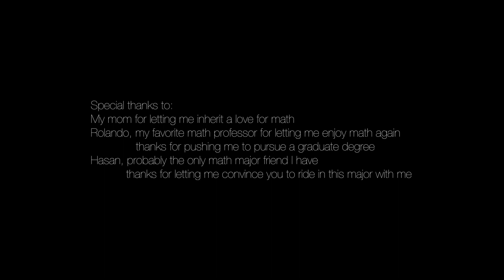Graduation Week - 2 - Why the Math Degree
I wanted to make a video series for this week where I celebrate my graduation from UCLA! There are a lot of emotions surrounding this topic and I hope I did a good job servicing the values of my goal with this series, and I hope you enjoy!

This video I talk about why I even chose the math major and why I stuck with it for four years. It's definitely been a fun journey and I can't believe it started the way that it did.

Thank you again to everyone I mentioned in the video.